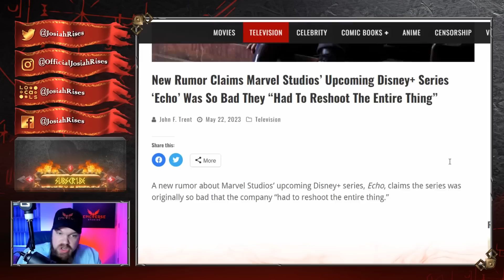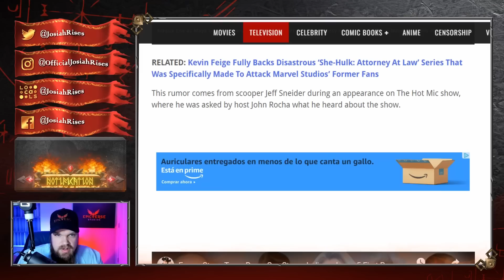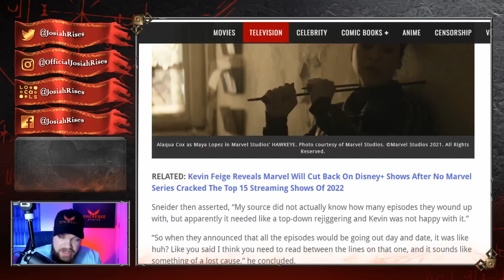Disney FREAKS OUT, Re-Shooting ENTIRE SHOWS To SAVE THEMSELVES From UNEXPECTED TWST!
❤️Josiah